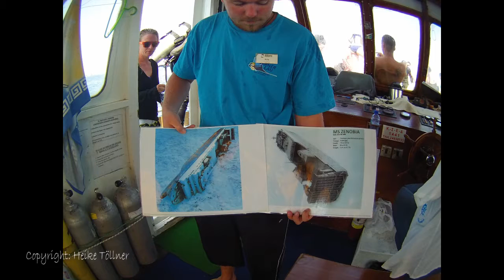Zypern Highlights Teil 2 Oktober 2015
Urlaub Aldiana Zypern Oktober 2015
Highlights Teil 2

Tauchbasis Werner Lau Zypern